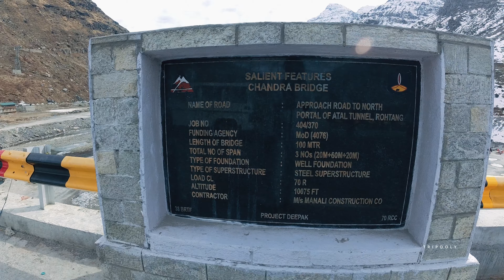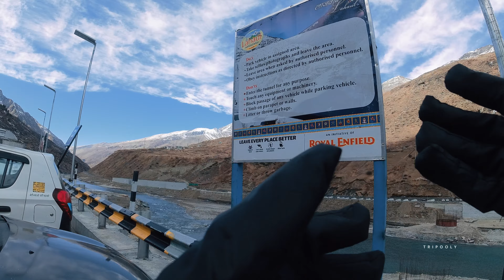Atal Tunnel Malayalam | മഞ്ഞു വിരിച്ച പർവ്വതത്തിലെ സാഹസികതകൾ - World's Longest Highway Tunnel - 4K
ലോകത്തിലെ ഏറ്റവും നീളം കൂടിയ ഹൈവേ ടണലും മഞ്ഞു മലയിലെ സാഹസികതകളും

** Our Gears**

1. Insta 360 one RS
2. Insta 360 one R